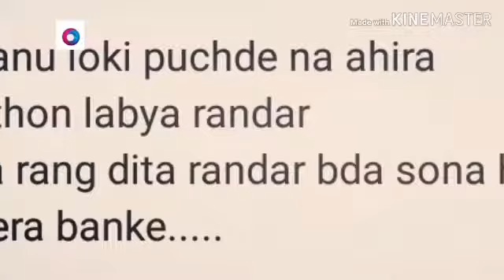11 November 2018